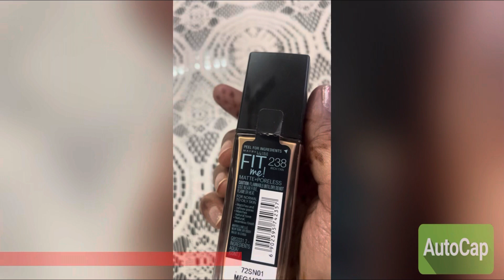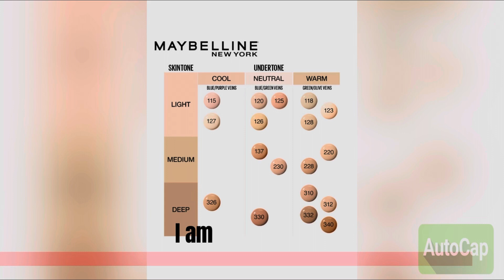Maybelline fit me foundation review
Here’s a quick review of the most talked about foundation Maybelline fit me foundation matte +poreless …shade rich tan …it’s a budget friendly foundation and best in this range .